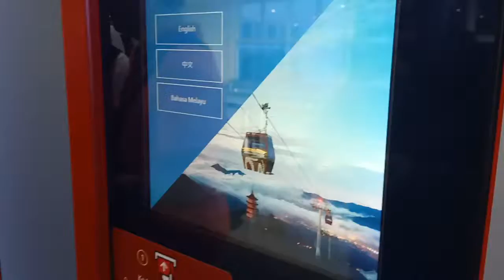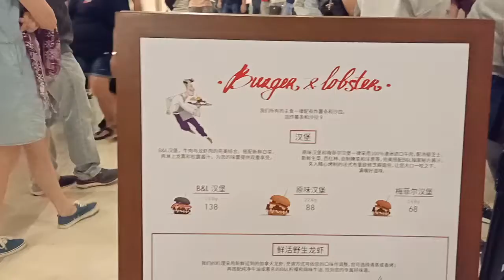好友（酒鬼）云顶聚会之（一）云顶人挤人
周末长假上云顶凉一凉，还未感受到凉意就先遇上一大波的人潮。
云顶可说是马来西亚的赌城，几乎每天都人山人海，遇上假期人潮更壮观。